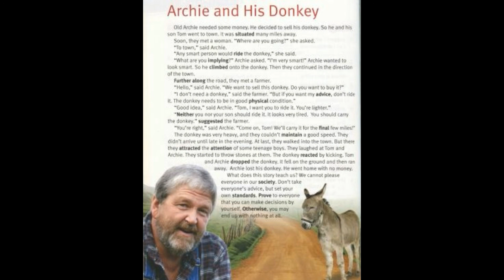SHORT STORIES FOR KIDS Archie and his Donkey